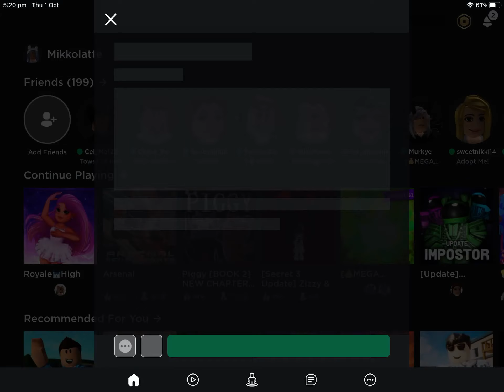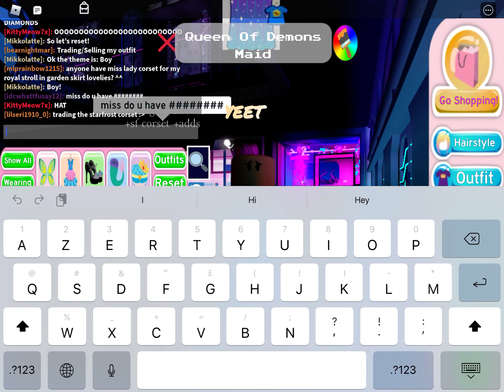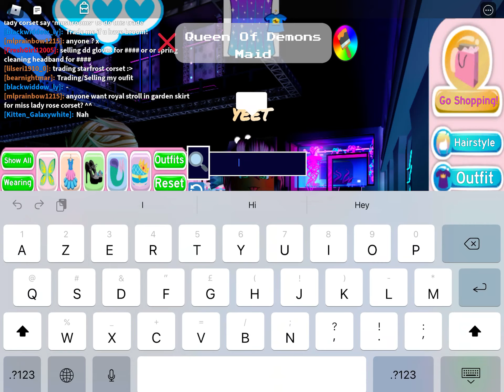Royale High Challenge Video!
With my Cousin Collab! Judge : idk lol